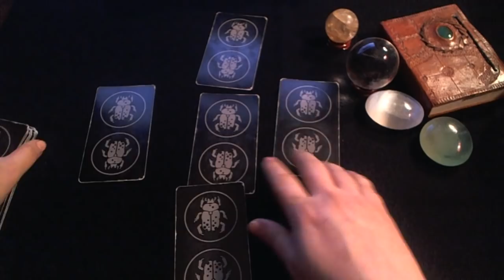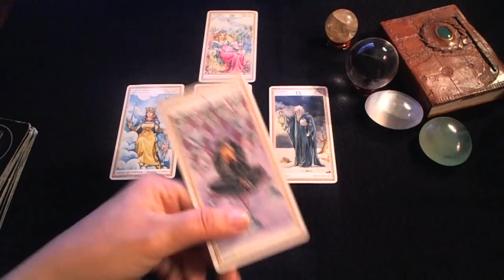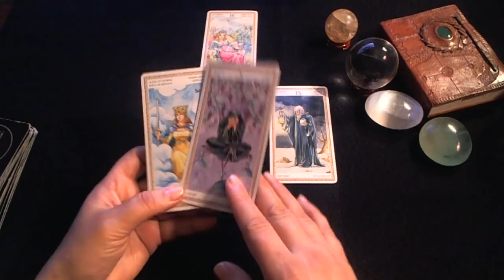What happens to Neil Gorsuch when Trump leaves the WH? Tarot Reading